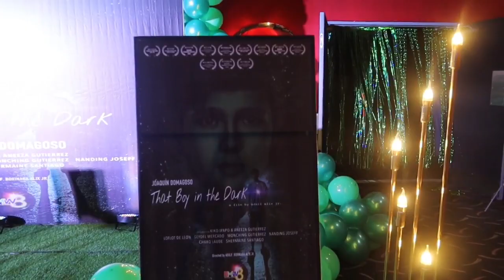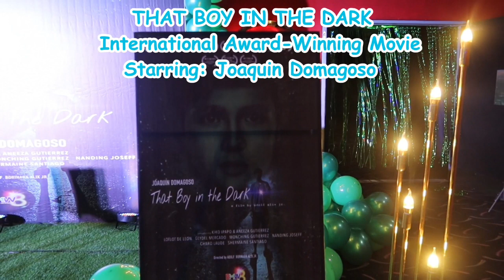FINALLY MET ISKO MORENO, DADDIE WOWIE & JOAQUIN IN THE PREMIERE NIGHT OF TBITD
Finally met Yorme Isko Moreno, Daddie Wowie, Joaquin Domagoso and many local artists in the Premier Night of the International Award-Winning Movie of the Year, That Boy In The Dark held at Gateway Mall, Cubao, Quezon City.